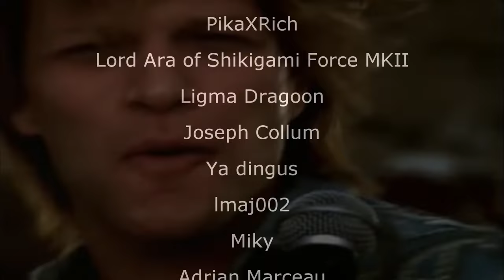Bon Jovi - Everyday (Sega Genesis Remix)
Gameplay source:
Longplay of Madden NFL 2003-LongplayArchive